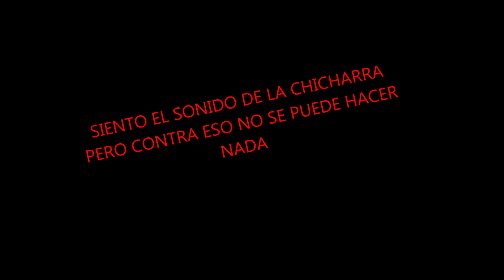19 EL GUADALQUIVIR NO NOS DEJA DE SORPRENDER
SESION EN EL RIO GUADALQUIVIR CON AMIGOS SUBSCRIPTORES Y ELRIO NOS VUELVE A MOSTRAR SUS GRANDES TESOROS